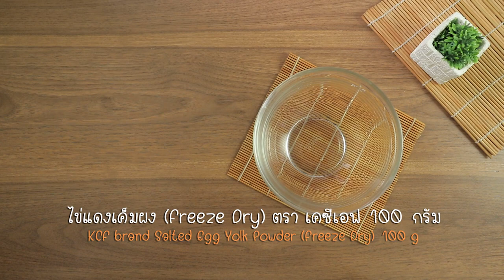ขนมเปี๊ยะเงินจีน สูตรเด็ด...ทำง่าย...สไตล์ "อ.ยิ่งศักดิ์"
วันนี้อาจารย์มีเมนูอร่อยๆ จากผลิตภัณฑ์ เคซีเอฟ มาฝากคร่ะ กับเมนูขนมเปี๊ยะเงินจีน

สิ่งที่ต้องเตรียมสำหรับ (ไส้ถั่วกวนไข่เค็ม)

ไข่แดงเค็มผง (Freeze Dry) ตรา เคซีเอฟ 100 กรัม

ถั่วกวนสำเร็จรูป    200 กรัม

วิธีทำ (ไส้ถั่วกวนไข่เค็ม)

ใส่ไข่แดงเค็มผง (Freeze Dry) ตรา เคซีเอฟ ลงในภาชนะ ใส่ถั่วกวนสำเร็จรูป เนยสดชนิดเค็มละลาย นวดส่วนผสมเป็นเนื้อเดียวกัน จากนั้นปั้นไส้ถั่วกวนไข่เค็มก้อนละ 25 กรัม เตรียมไว้เตรียมไว้

สิ่งที่ต้องเตรียมสำหรับ (ขนมเปี๊ยะ)

แป้งขนมโก๋    200 กรัม
ไส้ถั่วกวนไข่เค็ม สำหรับเป็นไส้
พิมพ์ทรงเงินจีน
แป้งขนมโก๋ สำหรับทำเป็นแป้งนวล
ทองคำเปลว สำหรับตกแต่ง

วิธีทำ (ขนมเปี๊ยะ)

1. ใส่แป้งขนมโก๋ น้ำตาลไอซิง เนยขาวและ น้ำร้อน ลงในภาชนะใช้พายยางคนผสมจนเป็นเนื้อเดียวกัน พักแป้งไว้ประมาณ 15 นาที
2. แบ่งแป้งขนมเปี๊ยะน้ำหนัก 20 กรัม แผ่แป้งเป็นแผ่น วางไส้ถั่วกวนไข่เค็มตรากลาง หุ้มแป้งให้มิดปั้นเป็นทรงกลม นำไปเคล้ากับแป้งขนมโก๋ที่เตรียมไว้เป็นแป้งนวลเล็กน้อย
3. โรยแป้งนวลลงในพิมพ์ที่เตรียมไว้ ใส่ขนมเปี๊ยะลงอัดให้แน่น เคาะออกจากพิมพ์ แต่งด้วยทองคำเปลวให้สวยงาม จัดใส่ภาชนะพร้อมเสิร์ฟ

▲Line @yingsakfood